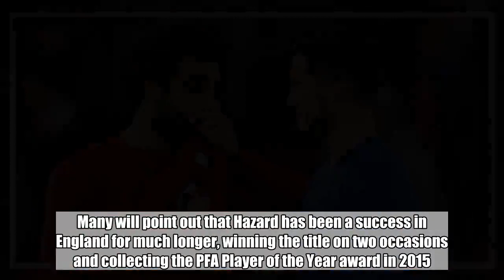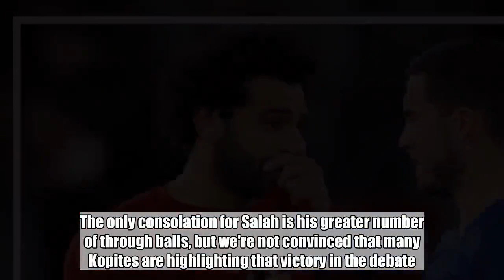Mohamed Salah and Eden Hazard's full stats compared for 2018/19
There are few more divisive debates in the Premier League than Eden Hazard vs Mohamed Salah.  Whenever the topic is brought up, you can guarantee that Chelsea and Liverpool fans will passionately defender their star players and both groups can often mount convincing arguments.  Many will point out that Hazard has been a success in England for much longer, winning the title on two occasions and collecting the PFA Player of the Year award in 2015.  Meanwhile, Liverpool supporters will highlight how Salah has already bulldozed his way through numerous Premier League records and has laughed off 'one-season wonder' suggestions.  Fans are probably aware that when it comes to goalscoring, Salah holds the upper hand but Hazard tops the podium when you look at assists.  It would be easy to go around in circles with statistics, so would actually happen when not a single number if left ignored?  Well, that's something that football fans can find out when using Whoscored.com to compare all the data Hazard and Salah have produced in 2018/19.  Collecting numbers across the categories of defensive, offensive, passing and 'summary', it gives fans the most definitive answer possible on the debate. Take a look at the breakdown below.  Perhaps surprisingly, it's Hazard who takes the victory across the more general statistics. The Chelsea man has produced more assists, Man of the Match awards, has a greater pass success rate and a superior average match rating.  Salah does have the accolade of having scored more goals - 16 to be exact - but it's almost a complete whitewash for his rival here.  Neither player is known for their defensive prowess and we're calling a stalemate here. Salah averages more tackles per game and is dribbled past on fewer occasions, while Hazard produces more interceptions and clearances on average.  Surely the biggest category of them all but Salah is taken to the cleaners here. The Egyptian is beaten in almost every single data set and we're not sure producing more shots per game is really a positive.  Right, brace yourself. Hazard offers more key passes, successful dribbles, wins more fouls, is found offside less, is dispossessed on few occasions and averages a smaller amount of poor touches.  We're sorry Liverpool fans, but Salah might as throw in the towel at this point. So, Hazard holds superiority over pass success rate, average total passes, crosses and long balls.  The only consolation for Salah is his greater number of through balls, but we're not convinced that many Kopites are highlighting that victory in the debate.  Stats won't exactly settle the discussions and both sets of fans will continue to disagree, but Hazard absolutely romps to victory when it comes to the numbers.  Who do you think is the better player - Hazard or Salah? Have your say in the comments section below.